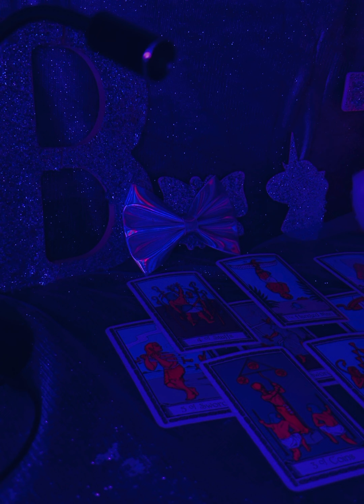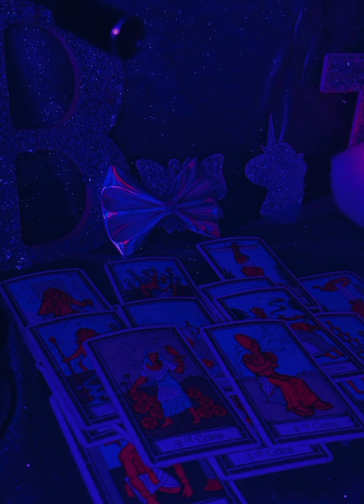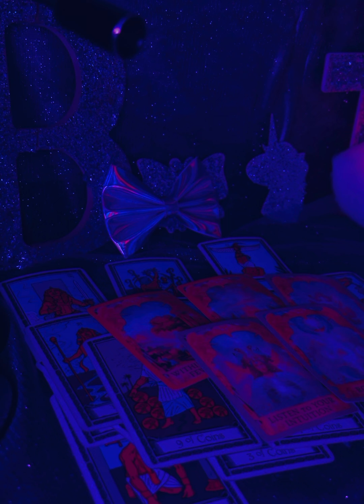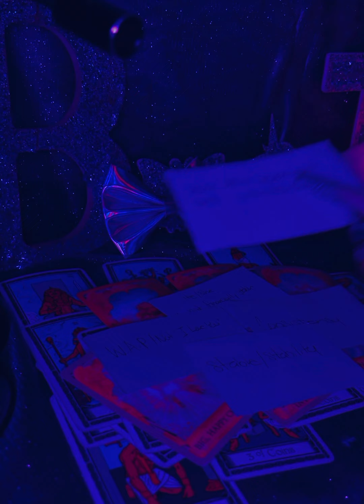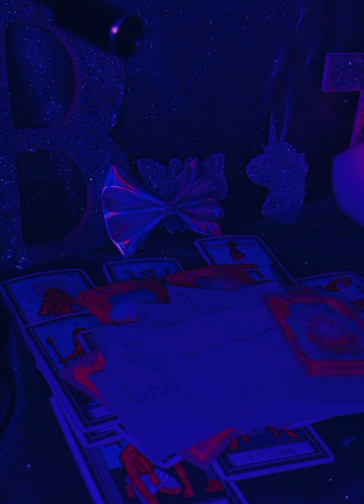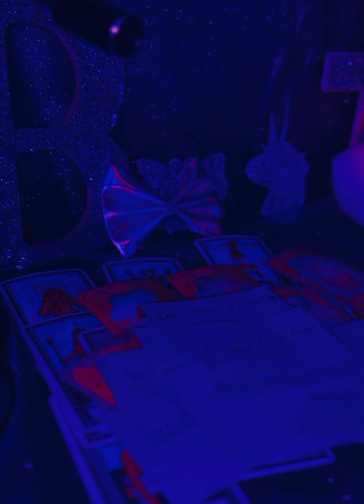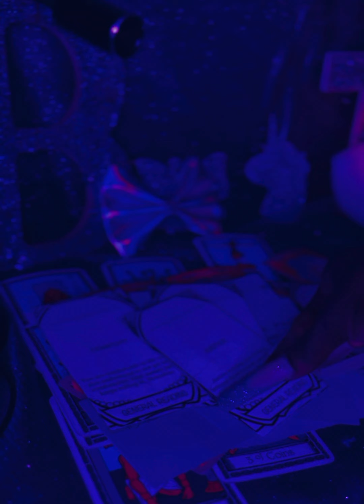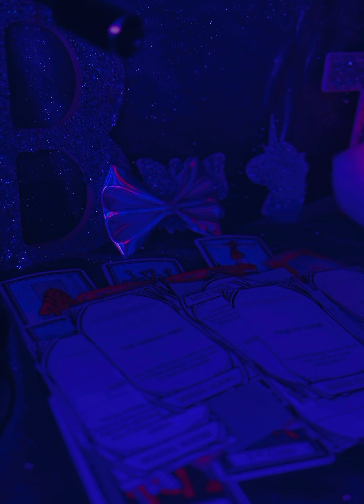LIONESS personal reading 🙌🏾❣️